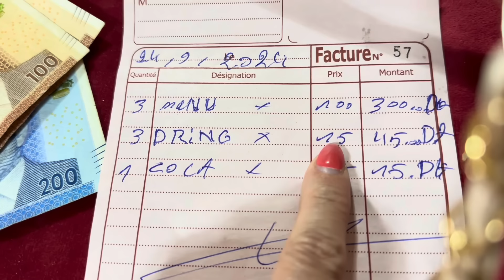A caminho do deserto do Saara! 🏜️🇲🇦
🙏 Me acompanhe no Instagram: @elaeamericana_liana

🌹 Se você me conheceu agora, muito prazer! Meu nome é Liana, sou engenheira de software, trabalho e moro na Suíça desde 2009. Sou mãe, cuido do meu filho sozinha, viajamos o mundo e aqui conto um pouco da nossa vida por essas bandas. Seja bem vindo ao canal!

Este canal surgiu do falecido blog Ela é Americana da América do Sul com muitas dicas da Suíça, passeios, viagens pelo mundo, estilo de vida, dia a dia e maternidade no exterior.

❓ Por quê o nome do canal? Na minha infância no nordeste brasileiro, havia uma música brega que dizia assim: Ela é americana...  da América do Sul. Eu adolescente depois que voltei do intercâmbio nos EUA e comecei a dar aulas de Inglês, alguns amigos diziam que eu falava Inglês como uma americana. E lembrando da música eu dizia: sim, sou americana... mas da América do Sul!

Vim para Suíça sozinha, por minha conta e risco em 2009 com um contrato de trabalho na mão e muitos sonhos a realizar. Sem cidadania europeia e sem conhecer ninguém, aqui recomecei minha vida do zero, buscando qualidade de vida. Sempre trabalhei na minha área (TI) que prezo muito e só parei de trabalhar na licença maternidade, depois que meu filho nasceu. Não sou nem nunca fui casada, mas assumi a maternidade como a maior prioridade da minha vida, mesmo sem poder abrir mão do meu trabalho, que é o que me sustenta e dá direito a ter a vida que tenho aqui.

Audio por Epidemic Sounds